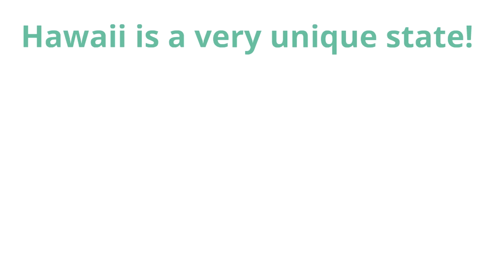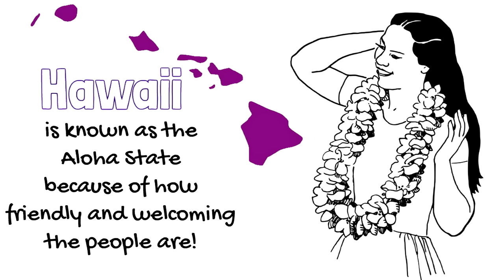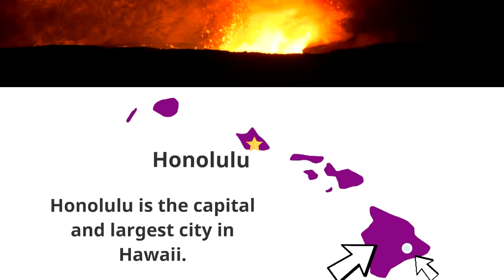Hawaii for Kids | US States Learning Video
This US States learning video for kids explores facts about Hawaii! Also known as the Aloha State, Hawaii is a beautiful paradise in the Pacific Region with volcanoes and amazing culture!

Thanks again and we hope to see you on the next US States video!